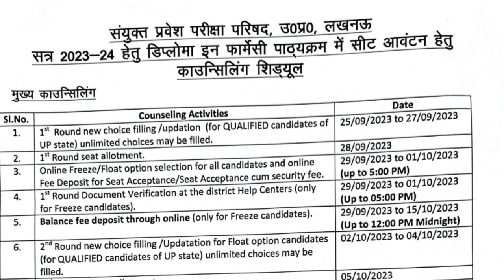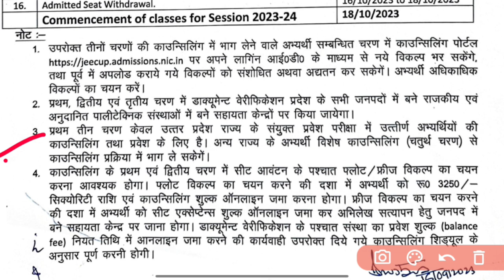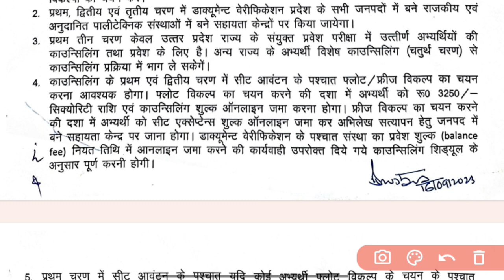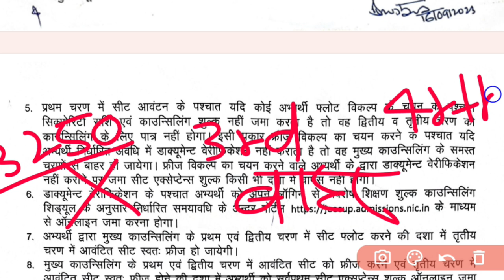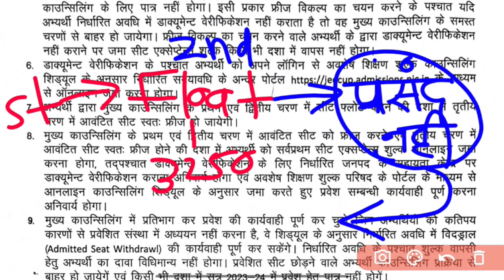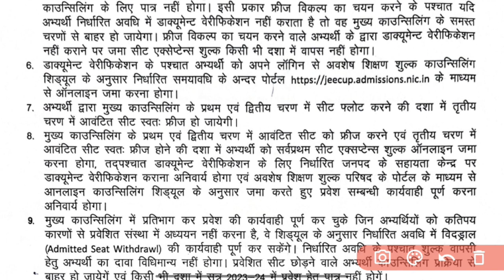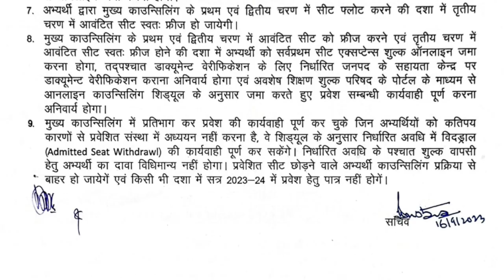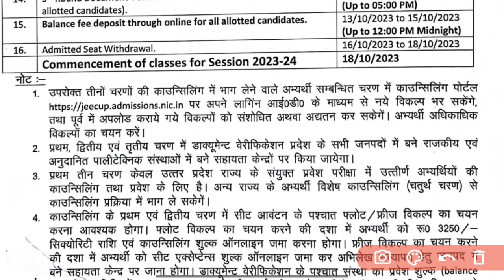Up polytechnic 2nd Round counseling 2023, d pharma counseling 2023, a2b2 study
d pharma counseling 2023,a2b2 study
up polytechnic d pharma counseling 2023
d pharma counseling 2023 new update
jeecup d pharm counselling 2023
d pharmacy counselling dates 2023
d pharma , D pharmacy
d pharmacy counseling date
d pharma counseling date 2023
up polytechnic counselling 2023
up polytechnic d pharma counselling kab hoga
d pharma ki counselling kab hogi
group e counseling kab hoga
up polytechnic d pharma counselling
D pharma counseling choice lock

d pharma counseling 2023
d pharma
up polytechnic d pharma counselling 2023
a2b2 study
Up polytechnic entrance exam 2023
Polytechnic entrance 2023 counseling
D pharma counseling date 2023 new update
D pharma entrance new update today
D pharma counseling new update 2023
Jeecup counseling 2023 date,
Pharmacy counseling date 2023